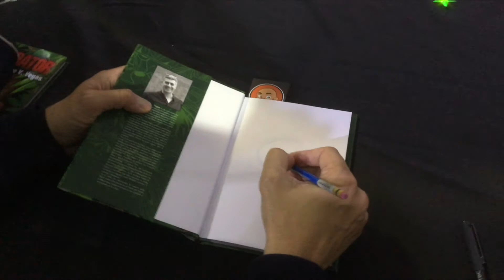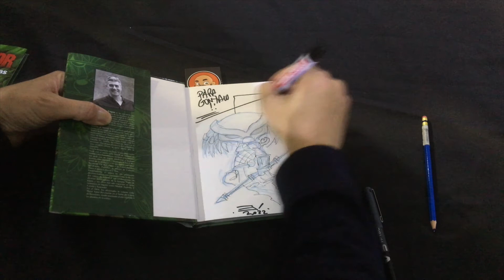Enrique Vegas dedica un Repredator en Nexus 4 Santander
Enrique Vegas dedica un Repredator en la Librería Nexus-4 de Santander.

00:00 Cabecera.
00:14 Lápiz.
01:27 Tinta.
02:34 Dedicatoria.